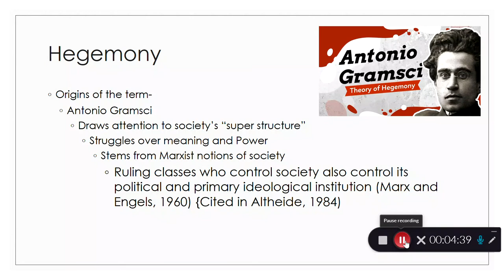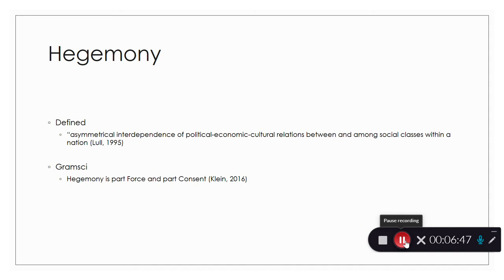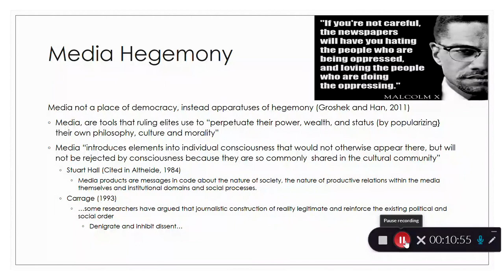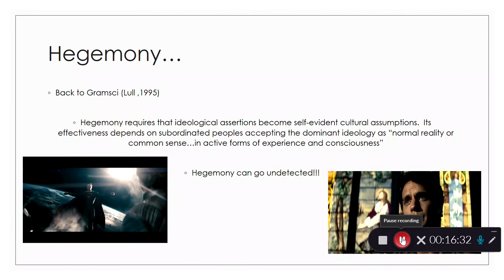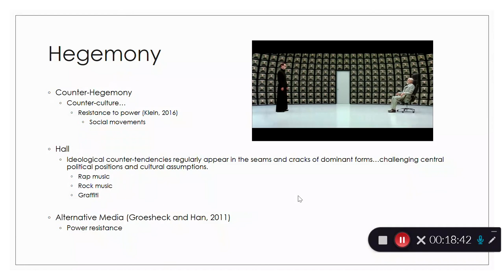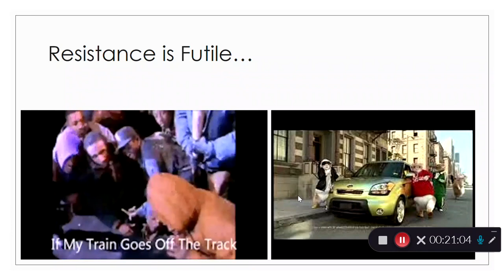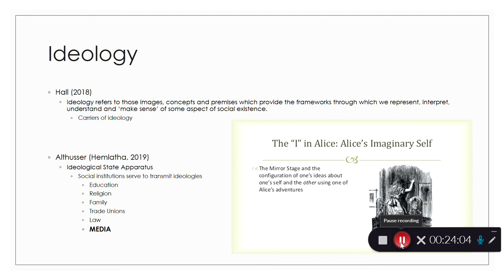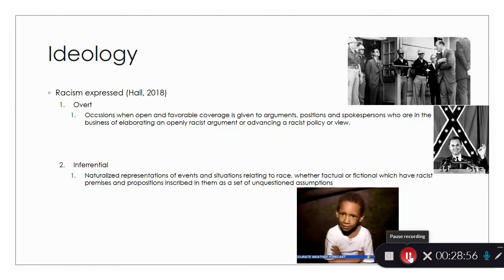NCA Speaker Series - Week 3 Presented by: Richard T. Craig - Part II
Presenter: Richard T. Craig, PhD
Associate Professor, Department of Communication
Director, Master's Program

"Is That How They See Me?”: Discussing Media Representations of Marginalized Groups

By telling stories to inform or entertain, media have the ability to present images of individuals and groups, as well as ideologies that influence audience understandings of others and self. This seminar will explore how the US media have historically framed marginalized US groups. This seminar will challenge our knowledge and thoughts about how media representations may shape a person's sense of value and belonging dependent upon the media content they regularly consume.